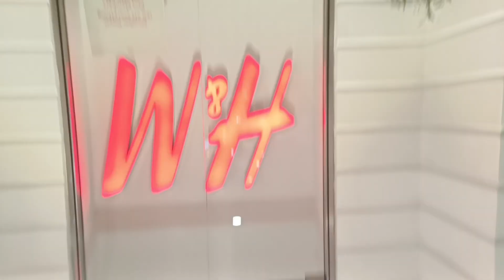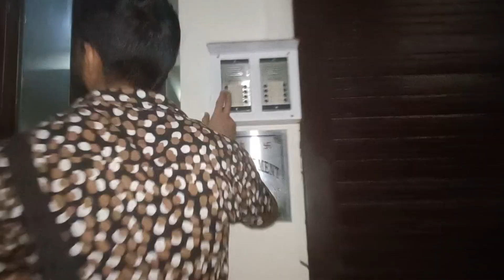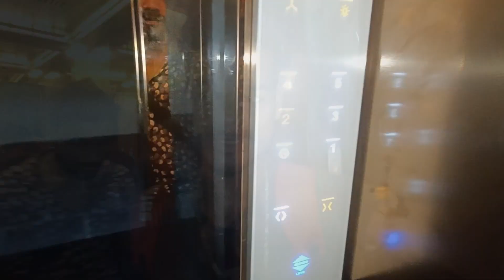EmamulShortOfficial Dilhi Cp Park || কি অবস্থা 🫣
video title _Dilhi Cp Park || কি অবস্থা 🫣 ||